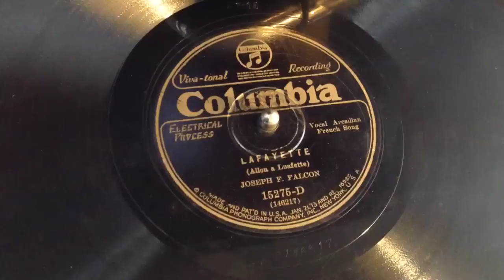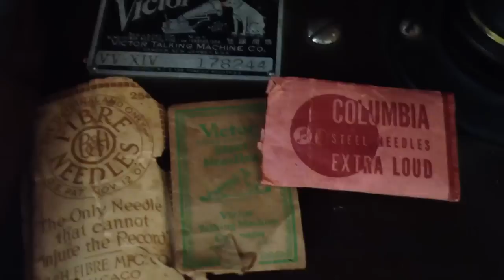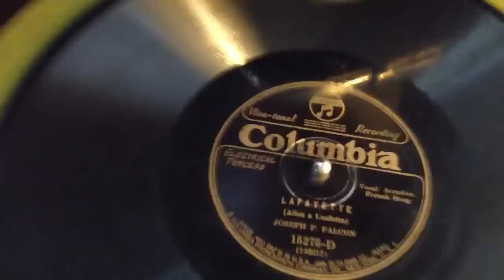First Cajun Music Recording. Allons à Lafayette. Performed by Joe Falcon and Cleoma Breaux.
Premier enregistrement de musique par Joe Falcon et Cleoma Breaux pour Columbia.